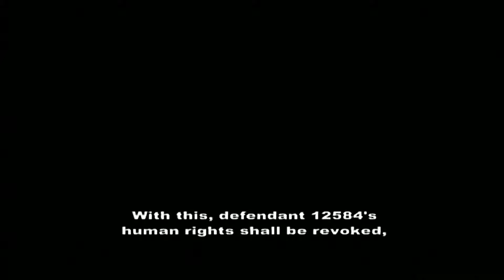Xenosaga Episode I Round 2 (Part 4)